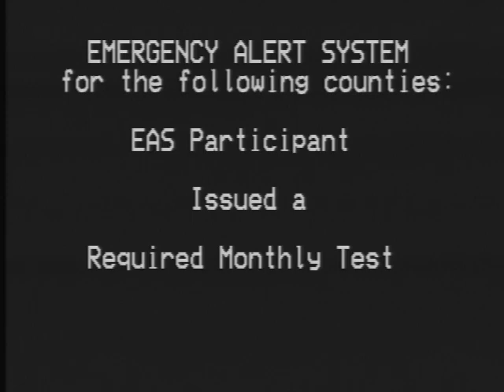Required Monthly Test - "EASyPLUS Audio Test" - December 28th, 2018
Here's the audio working on my EASyPLUS, featuring my shitty voice.
I do not hold the copyrights for some of the content used in this video.
This was recorded by PajamaFrix. Please do not claim this as your own video.